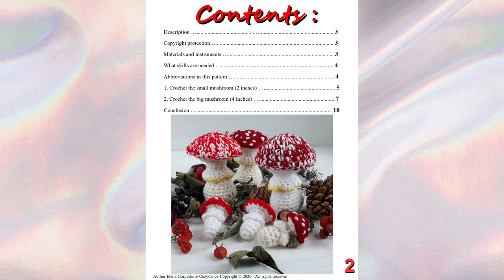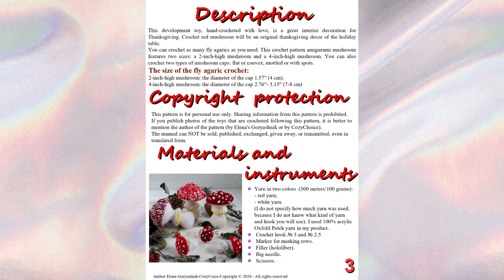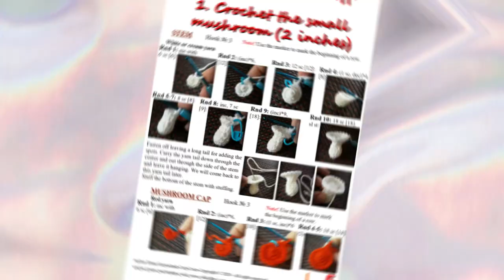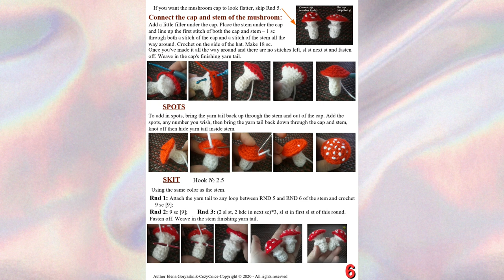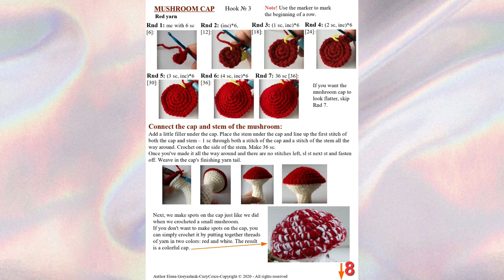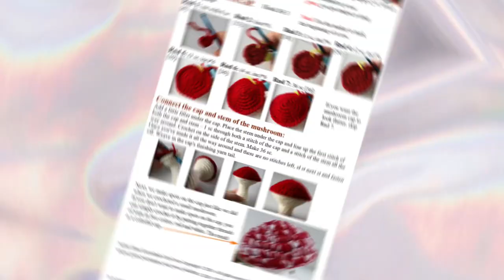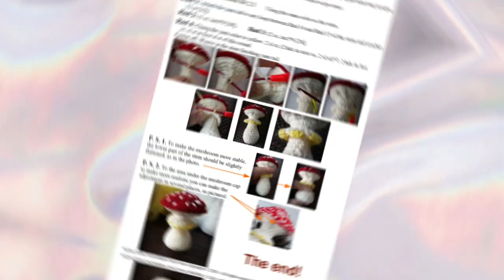Crochet mushrooms fly agaric - 2 sizes. Crochet mushroom tutorial. Crochet fall decor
Crochet mushrooms fly agaric - this is an unusual video lesson format. This is a tutorial in pictures.
In this crochet mushroom tutorial you will learn how to make the cute crochet fall decor.
The pictures have been converted from PDF pages, which is why they look like this.This is my author's crochet pattern, which is sold in PDF format in my Etsy store. But now I decided to post it on my channel in the public domain. For better readability of the text, I recommend opening the video in full screen. If you would like to purchase a digital PDF file that is more readable and will always be with you, register on Etsy and buy my crochet little mushrooms:

🕘 TIMESTAMPS - jump to the section you need immediately:
00:00 - Crochet leaf branch
00:23 - Contens
00:46 - Description. Materials and instruments
02:08 - What skills are needed. Abbrevitions
02:31 - Crochet the small mushroom (2 inches)
05:16 - Crochet the big mushroom (4 inches)
09:29 - Crochet mushrooms fly agaric is ready!